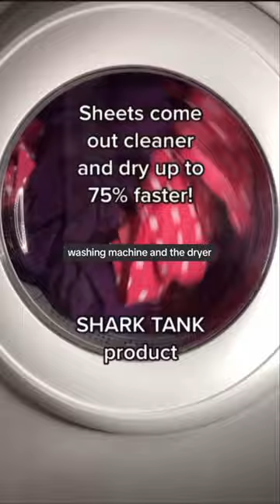Wad-Free® solves the sheet burrito wad at last 💥🧺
Don't get your sheets in a wad!™ 💥 Wad-Free® now has two products to prevent sheets, blankets, and duvet covers from tangling, twisting, and balling-up in BOTH the washing machine and the dryer, so they come out cleaner and dry faster than ever before…saving you time, money, and energy on laundry day! 💥 Good Housekeeping calls Wad-Free “GENIUS” 😁 These SHARK TANK products are Mom-Invented, Patented, and Made in USA! 🇺🇸

Wad-Free® is patented and trademarked

The best way to wash bedding
How to wash and dry duvet covers
How to wash and dry sheets
How to stop sheets from tangling
Washing blankets
How to stop blankets from rolling into a ball